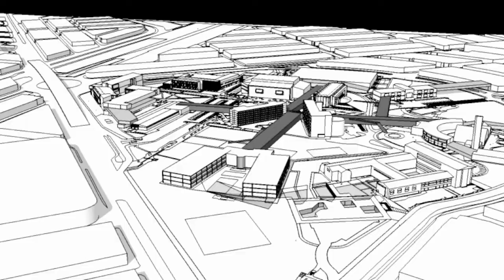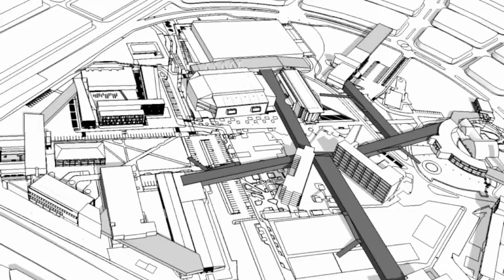Campus Universitario . Protocolos de Enlace.mov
Workshop.
Laura Spinadel
U.P.B 2012